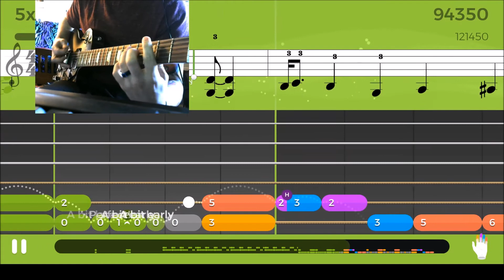Practice 4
Yousician guitar practice